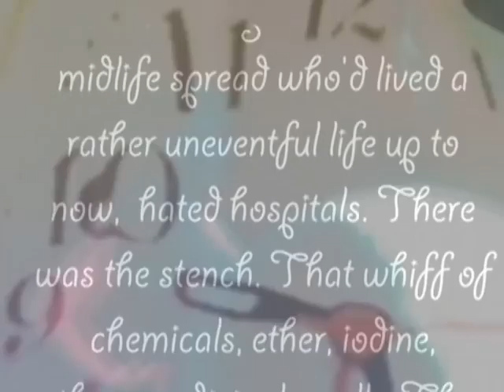Flight of Destiny, a book of 22 short stories by Francis H Powell dreamheadz mix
This is music inspired by the book Flight of Destiny, by Francis H Powell and is part of a music competition, open to musicians of any kind, songwriters, Djs, remixers. If you would like to participate in this fun competition, in which you can gain publicity as well as the chance to win the book